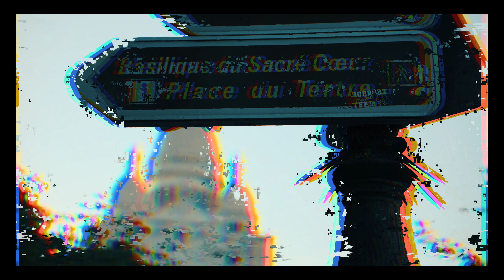Paris - Sacre Coeur Basilica - Sony A7siii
Video captured in June/July 2022
Sony A7siii
Tamron 28-75mm F/2.8
All handheld